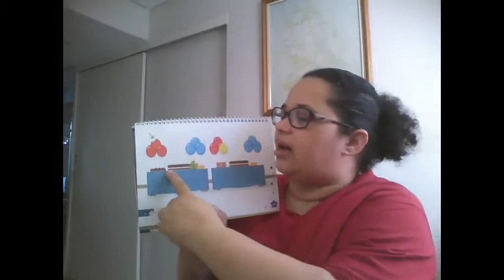Espaço Ativo (Infantil 5) Prof. Sarah 22/09